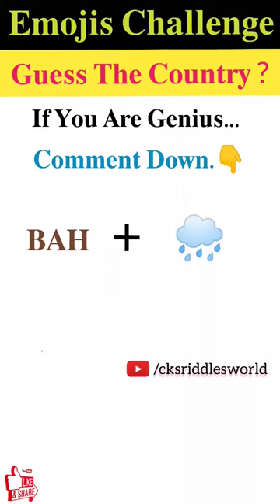मजेदार पहेली- 459 | Emojis Challenge | Can You Guess The Country From The Emojis Challenge?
Guess The Country By Emojis?